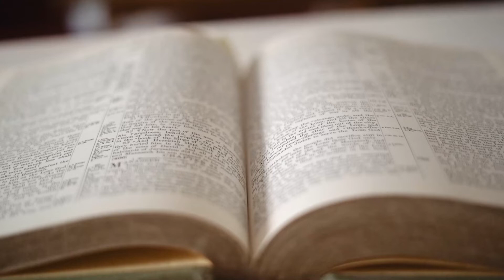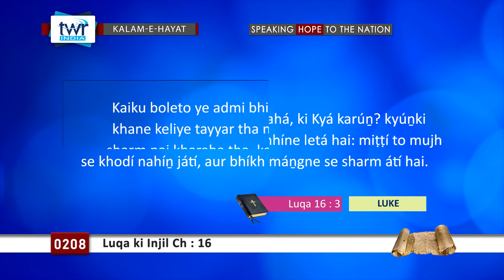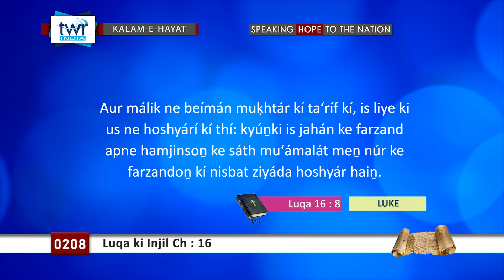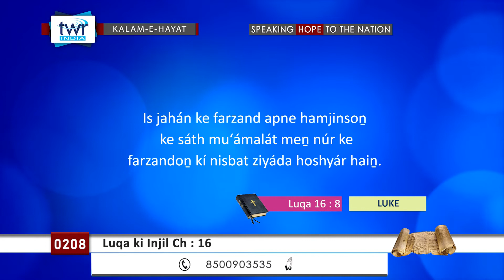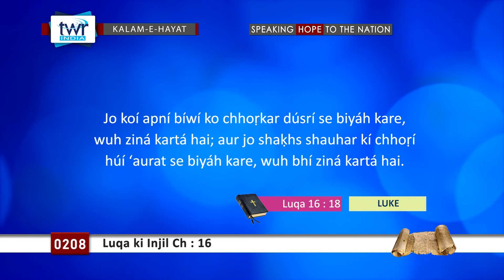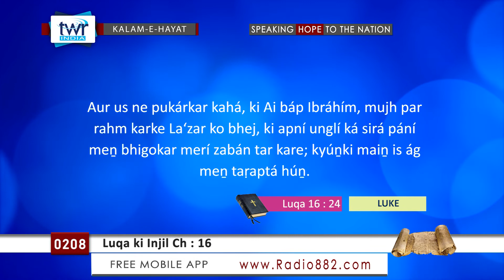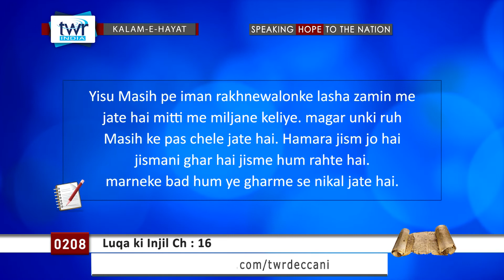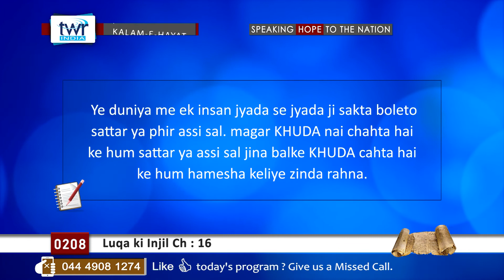TTB #0208 Luqa Ch:16 Luke Deccani Bible Study - Kalam-E-Hayat